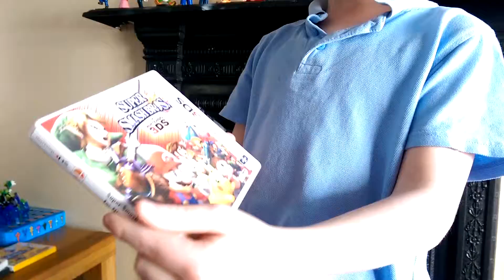Nintendo Review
Nintendo Games review